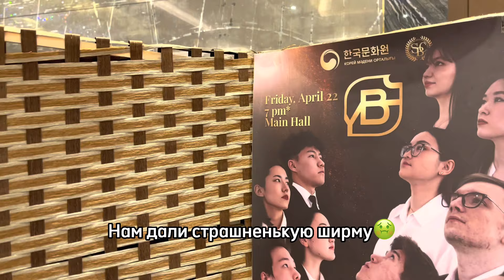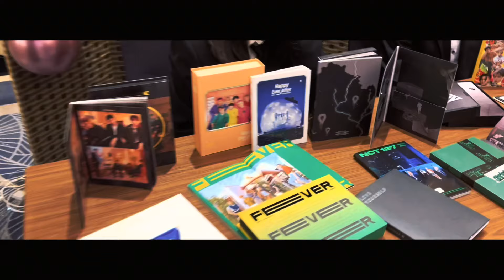[YBS Vlog] National Day of Korea | KAZAKHSTAN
Welcome to the very first YBS Vlog!

We’re gonna show you how we prepared and performed at the National Day of Korea in Ritz-Carlton, Astana.

First and foremost, we want to thank Embassy of the Republic of Korea for inviting us and giving us an honor to represent K-pop culture at this important event. We had a great time there and hope the audience also enjoyed our performance.

Editing: @arailymsaulen